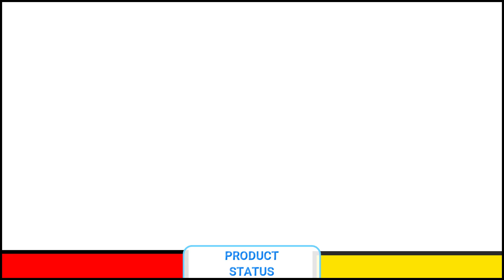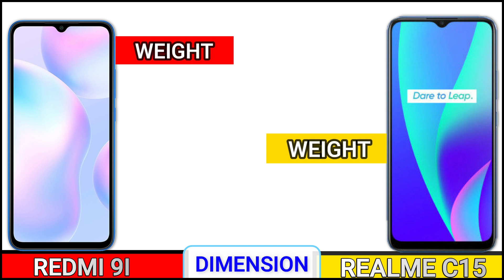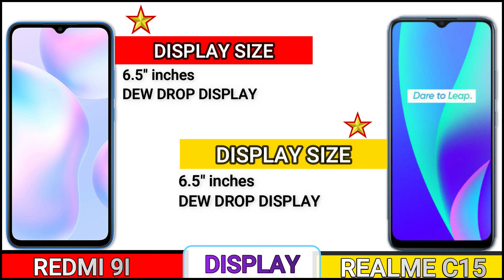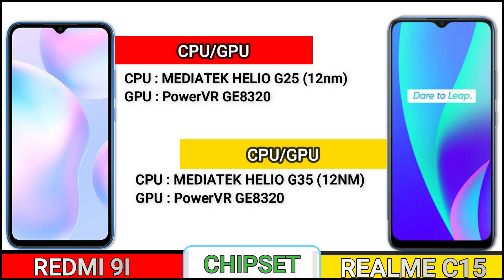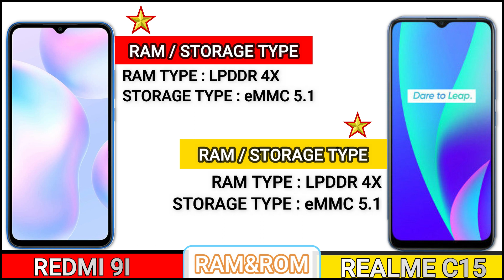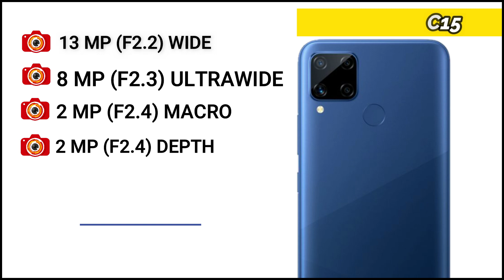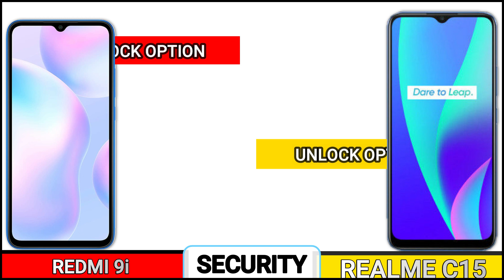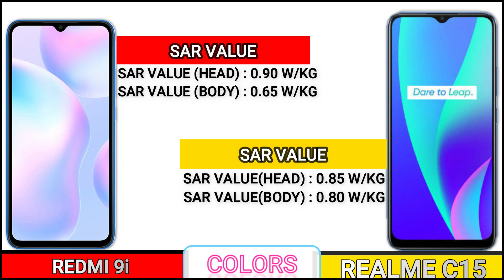Redmi 9i Vs Realme C15 _ Full Detailed Comparison _Which is best?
In this video we going to Compare REDMI 9I VS REALME C15 Specifications, and findout Which is best

This phone Specification Comparison is fully based on the Specification between the result may vary in the real time usage, watch complete video to find out which area where the both phones REDMI 9I VS REALME C15 did well and see which phone is best for you to buy.Techcollar REDMI 9I VS REALME C15 Specification to Comparison and find which is Better in terms of Camera test and Speed test in a explanation way of approach.
In this Video we compared REDMI 9I VS REALME C15 Specification comparison

SOCIAL